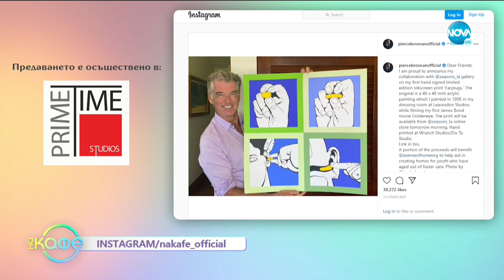Андреа Банда Банда: Най-интересното от социалните профили на звездите - На кафе (28.01.2021)